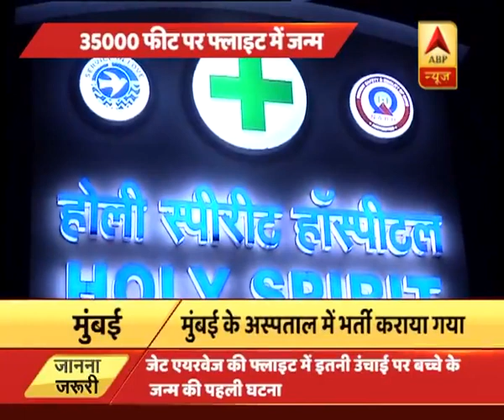35 हजार फीट पर फ्लाइट में जन्म, बच्चे को जीवनभर फ्री एयर टिकट देगा जेट एयरवेज